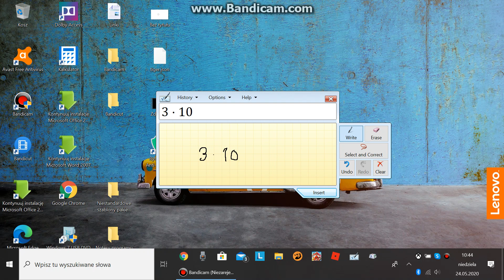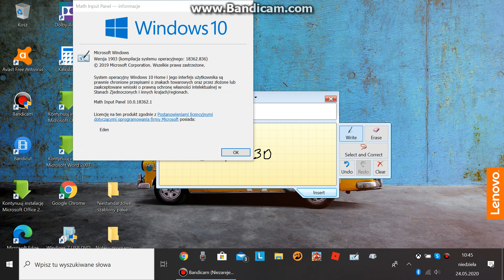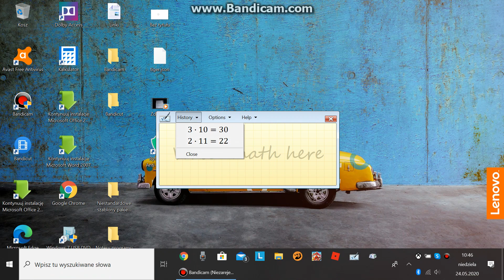Math Input Panel